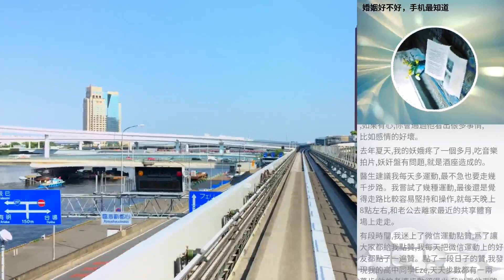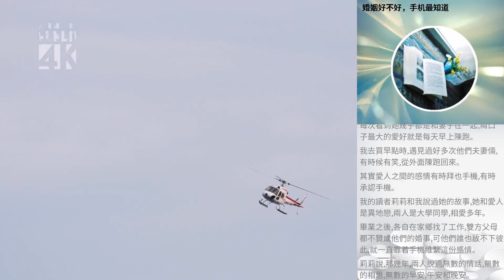婚姻好不好，手機最知道